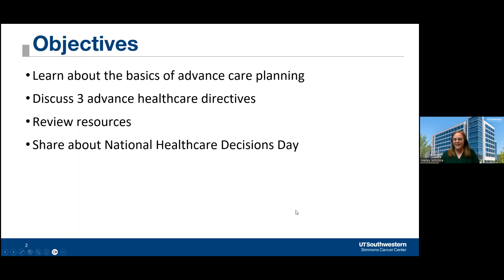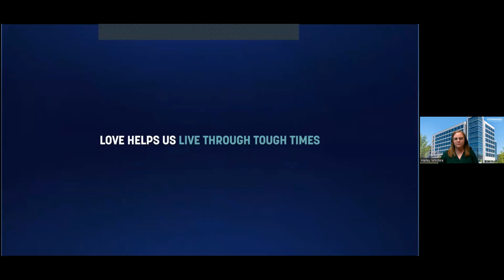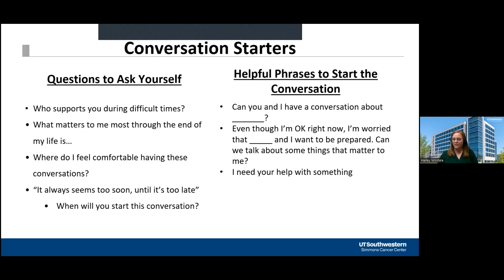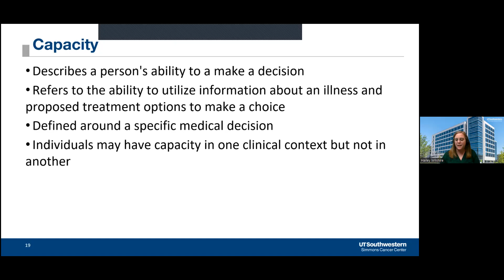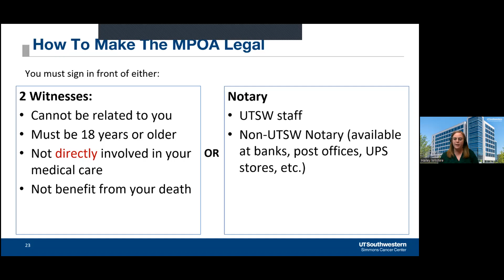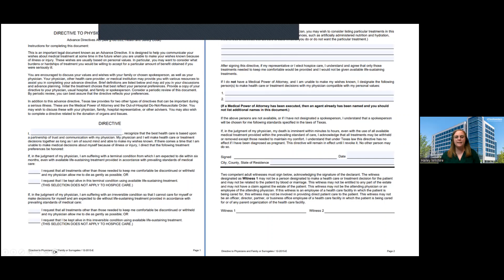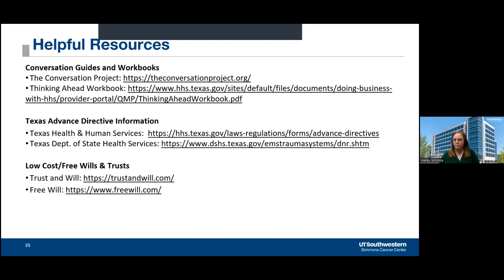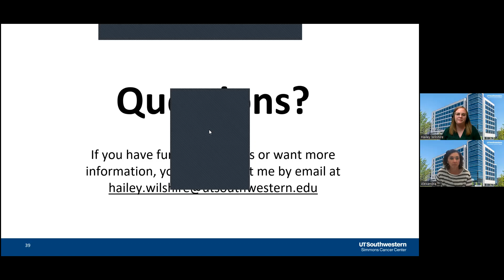Empowering Choices: Navigating Advance Care Planning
Recorded from a live webinar on April 12, 2024.

Oncology social worker Hailey Wilshire, LCSW, OSW-C, discusses how advanced directives help empower cancer patients. We will explore how proactive planning can enhance treatment decision-making and ensure patient preferences are honored throughout their cancer journey.